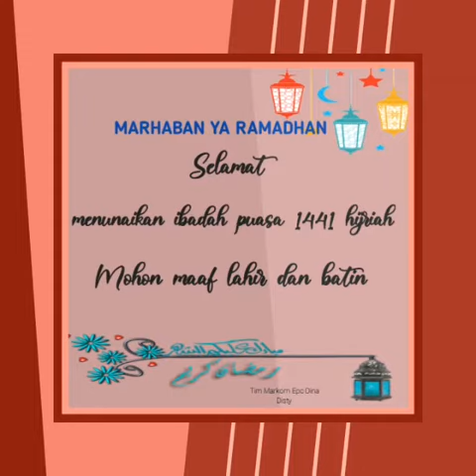Marhaban ya Ramadhan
Oleh tim markom EPC Dina Disty